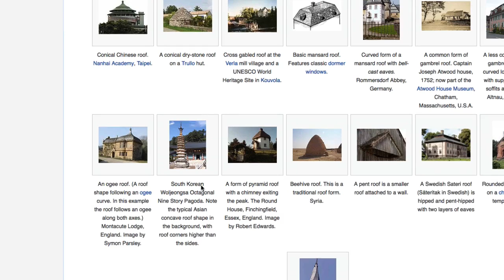Types of Roofing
Interesting info on roofing and types.